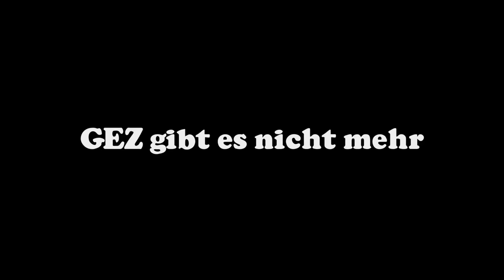Wie GEZ verweigern? – Rechtsanwalt Carlos A. Gebauer im Interview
Carlos Gebauer ist Rechtsanwalt und Publizist, der als Darsteller der RTL-Gerichtsshow „Das Strafgericht“ bekannt wurde. Seit Juni 2015 ist er stellvertretender Vorsitzender der Friedrich-August-von-Hayek-Gesellschaft. Das Interview fand im Rahmen der eigentümlich frei Konferenz 2020 auf der Insel Usedom statt.

💶 Diese Videos werden ermöglicht durch deine Unterstützung. So geht´s:
- Bitcoin: 3836EBjSXZRet6rsELy9kfa9zWUqEXqTEu
- Dash: XkkURh7UsKZRTmyHSfehk8iV1ZF7eLABDw
- Bankverbindung: auf Anfrage